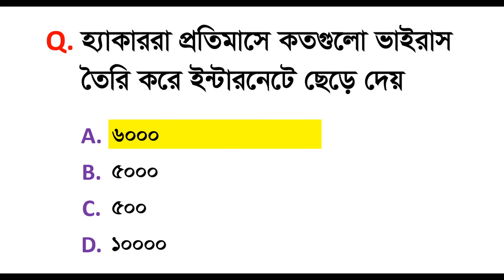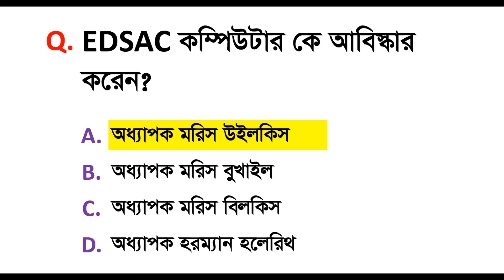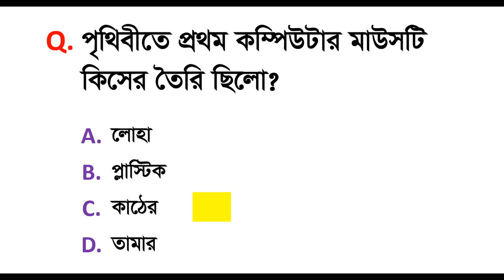পৃথিবীর প্রথম কম্পিউটার মাউসটি কিসের তৈরি ছিলো | computer gk | computer knowledge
Here you can find  computer related knowledge.

Related Search :
computer gk
gk
general knowledge